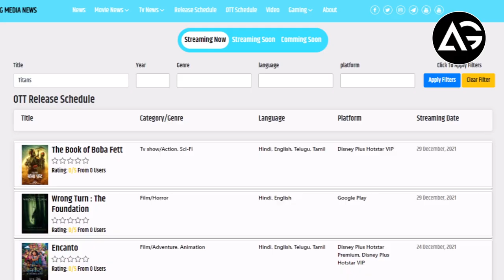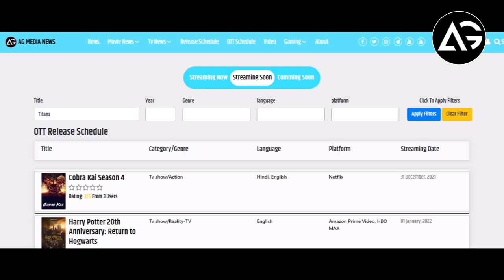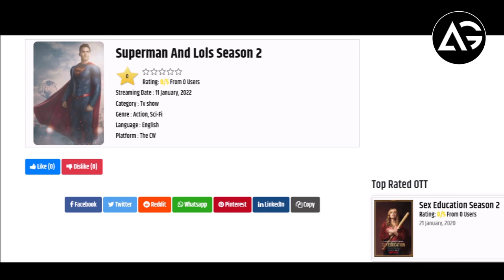Moon Knight Release Date, Son of Hulk Update, Squid Game S3, The Book of Boba Fett AG Media News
1 LIKE = More Motivation!

OTT  Update

0:33 - Squid Game S3
1:07 - The Book of Boba Fett
1:16 - Wrong Turn
1:25 - The Boss Baby

top 10 spiderman suits in Hindi 720p

देखने के लिए धन्यवाद